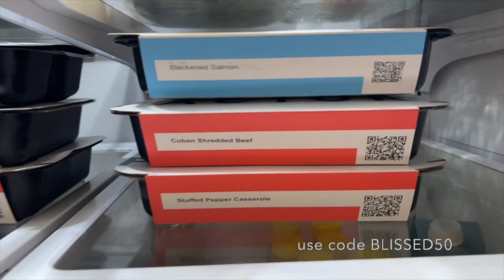ALL LEVEL PILATES ABS to challenge your core and lower belly | 10 MIN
Looking for a quick and effective Pilates workout that you can do at home, regardless of your fitness level? Here it is - ALL LEVEL PILATES ABS routine!💪💪 This short and sweet workout is perfect for anyone short on time who wants to challenge their core and target their lower belly👊

Hi! My name is Karina Blackwood and I'm a certified Pilates instructor. I will guide you through a series of exercises that are suitable for all levels, so whether you're a beginner or a seasoned pro, you'll get a great workout🔥🔥
And because this routine is focused on burning belly fat and targeting your lower abs, you'll see results in very short time.

So why wait? Grab your mat and get ready to sweat with this "ALL LEVEL PILATES ABS" routine😈 💦
Your core and your lower belly will thank you!😉